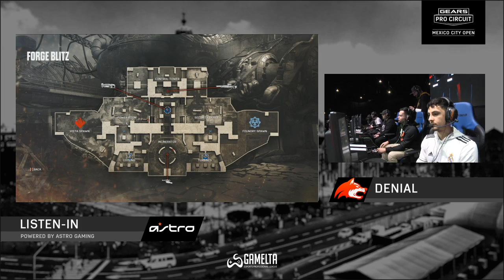OpTic Gaming vs. Denial Esports | Gears Pro Circuit Mexico City Open Grand FInals